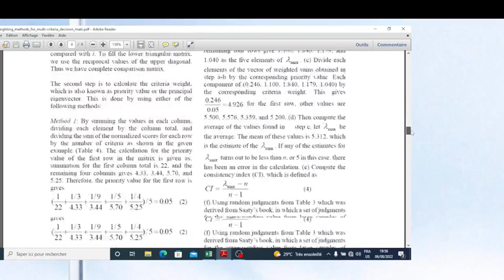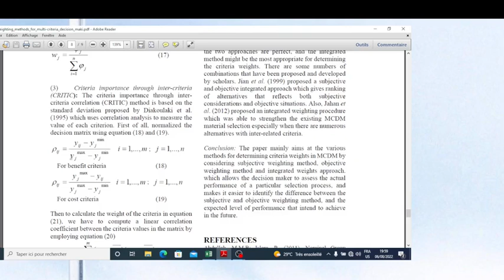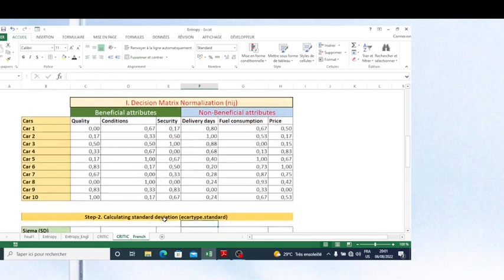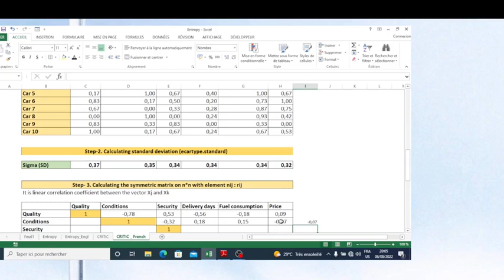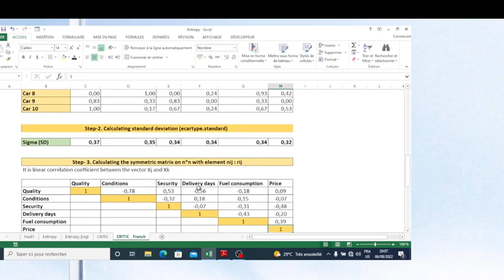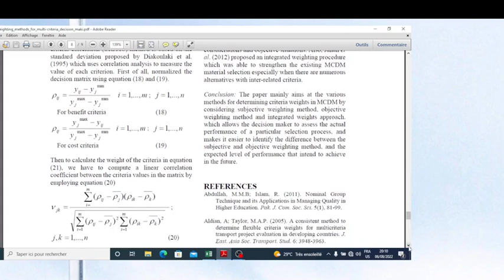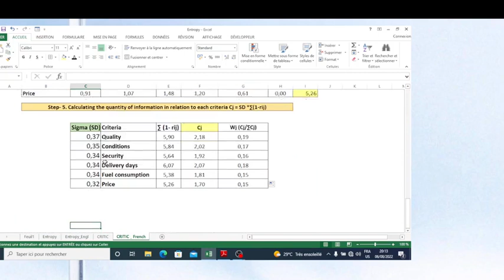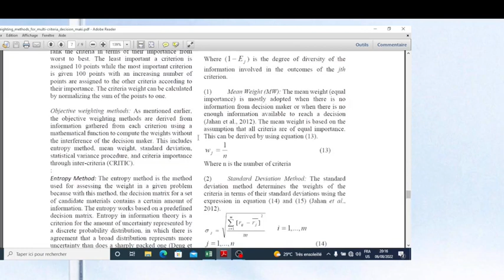Comment calculer le poids des critères de décision? Méthode d'inter-corrélation des critères CRITIC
Dans la vie professionnelle ou privée, nous sommes appelés à choisir la meilleure solution parmi plusieurs solutions ou alternatives. Pour cela nous avons besoins de critères d'évaluation de ces solutions ou ces alternatives. La question que l'on peut se poser est de savoir si tous les critères ont la même influence ou le même poids dans la prise de décision. L'autre question est de savoir comment déterminer objectivement le poids de chaque critère d'analyse. Supposons par exemple qu'on veut choisir un véhicule parmi plusieurs, un téléphone, une machine, un fournisseurs, recruter un employé, choisir un investissement, allouer les ressources, comment déterminer le poids des critères. Pour cela deux approches peuvent être utilisées. Il  y a l'approche subjective de pondération des critères. Il y a aussi l'approche objective de pondération des critères de décision. Dans l'approche subjective, la pondération des critères est beaucoup plus influencée par l'appréciation des analystes ou des décideurs. C''est eux qui accordent le poids de chaque critères. Dans l'approche objective de pondération des critères, les poids des critères sont calculés sur base des données telles que le prix, la capacité, les délais de livraison, la qualité, ect. En utilisant ces données on parvient à déterminer l'influence de chaque critère. La façon de pondérer les critères de décision va impacter le choix final. Il faut essayer de privilégier les méthodes objectives pour décider en toute impartialité.
La méthode Criteria Importance Through Inter-criteria Correlation (CRITIC) fait partie des méthodes objectives de calcul des poids des critères de décision. Entropy method, Mean weight, Standard deviation, Statistical variance procedure, et Ideal point method.
Cette vidéo permet de répondre aux questions suivantes:
Comment calculer le poids des critères avec la méthode CRITIC?
Comment estimer le poids des critères avec la méthode CRITIC?
Comment identifier le poids des critères avec la méthode CRITIC?
Comment calculer la pondération des critères avec la méthode CRITIC?
Comment estimer la pondération des critères avec la méthode CRITIC?
Comment faire la pondération des critères avec la méthode CRITIC?
Quelles sont les méthodes de calcul des poids des critères de décision?